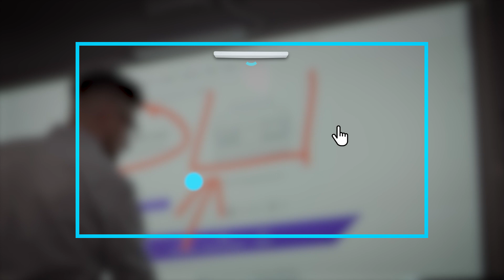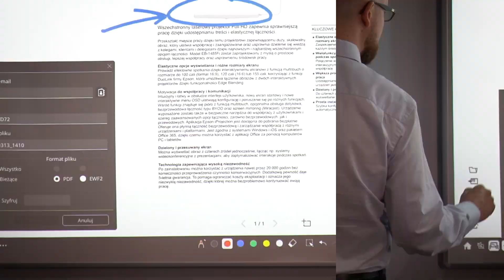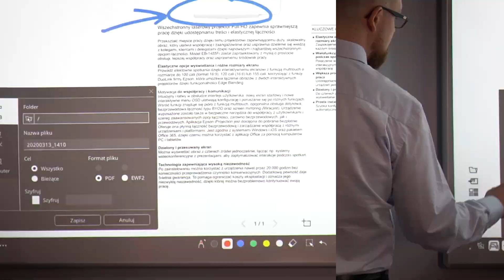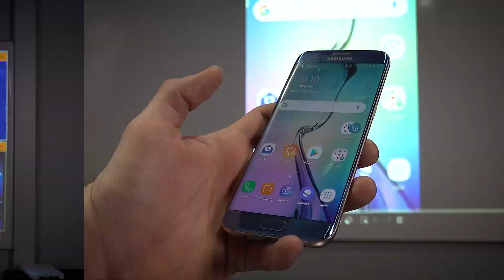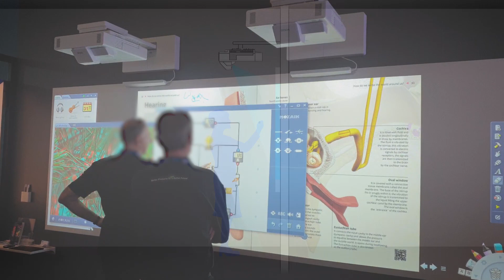SimpleAV | EPSON EB-1485Fi Projektor interaktywny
Intuicyjny i łatwy w użyciu interfejs użytkownika, ekran główny z ekranem dotykowym i interaktywne menu ekranowe ułatwiają definiowanie funkcji i nawigację między nimi. Wyposażony w funkcje wielodotykowego pióra i palca, bezprzewodową łączność BYOD i funkcję dublowania ekranu (Miracast). Wyposażony także w narzędzia do bezpiecznej współpracy oraz szeroką gamę łączności bezprzewodowej i przewodowej, w tym HDBaseT i wyjście HDMI. Bezpłatna aplikacja Epson iProjection zapewnia niezrównaną łączność bezprzewodową i wspólne zarządzanie na wielu urządzeniach i platformach. Jest kompatybilna z systemami Windows, Office 365 i iOS, dzięki czemu można korzystać z aplikacji na komputerach i tabletach.

Aby zoptymalizować interakcje podczas spotkań, możesz użyć maksymalnie czterech źródeł, takich jak systemy wideokonferencji z wieloma źródłami wideo i prezentacjami.

Zapewnia do 20 000 godzin przestojów i jest objęty pięcioletnią gwarancją. Rozwiązania te zmniejszają koszty operacyjne, a niskie koszty utrzymania oznaczają, że możesz skoncentrować się na bieżących zadaniach..